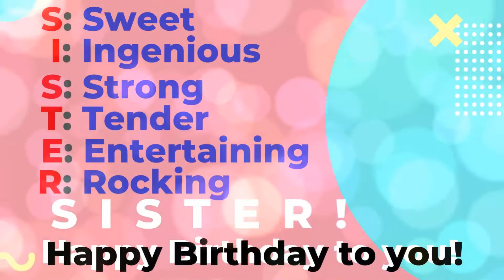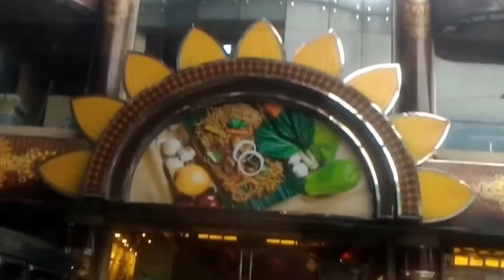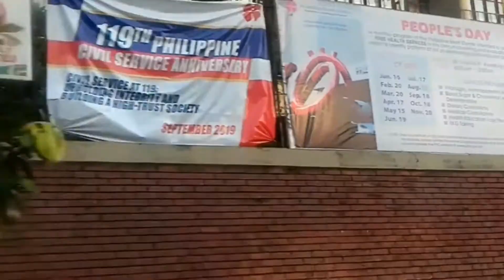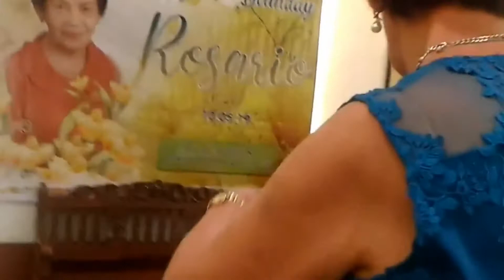DANCING WITH MY 80 YRS OLD SISTER (STILL YOUNG FIT AND HEALTHY)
FYI: Forever Young Inside

We attended the 80th birthday party of my elder sister. This was held in Alex III restaurant in Diliman Quezon City Philippines. My sister can still really dance well. Same with my others sister who also danced the tune of cha-cha and curacha - a favorite dance in our province of Samar.

When one of my friends saw this video I posted in FB, he thought I was a DJ (dance instructor). Well, I take that as a complement because, I, at 60 yrs old, can still be mistaken for an energetic dance instructor.

We enjoyed the party just like the other guests.